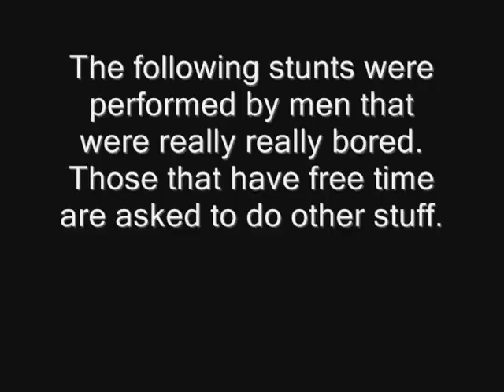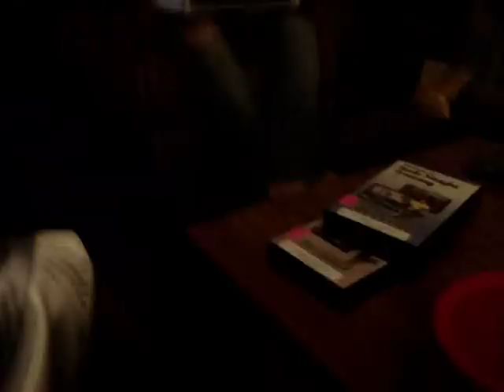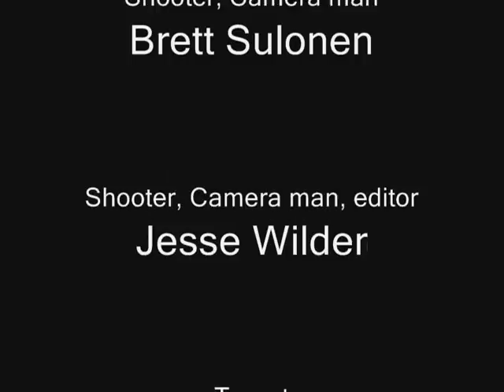Never before seen Jackass footage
Tot Shot. we shoot tater tots in drews mouth with a gun!! what hillarious shenanegans can come from this?